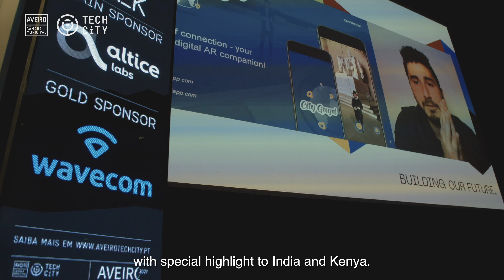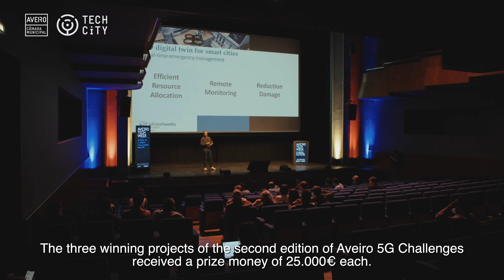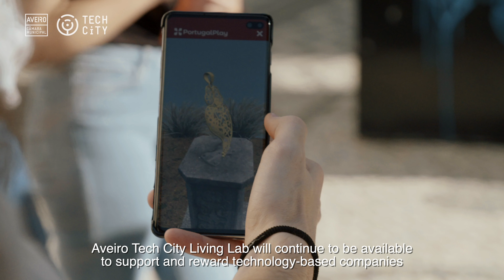Aveiro 5G Challenges I 2ª Edicao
Em parceria com a Altice Labs, o Instituto de Telecomunicações e a Universidade de Aveiro, Aveiro tem hoje um Living Lab que engloba, entre outras funcionalidades, uma rede experimental 5G, assumindo-se como uma das poucas 5G trial Cities na Europa.

O Aveiro 5G Challenges prmiou as soluções e produtos sustentados tecnologicamente pela tecnologia 5G. No laboratório vivo da cidade de Aveiro, statups, scaleups e centros de I&D desenvolveram e escalaram comercialmente as suas soluções, através de acompanhamento técnico e de sessões de mentoria.

Foram realizadas duas edições, este é o resumo da 2ª Edição em 2021.